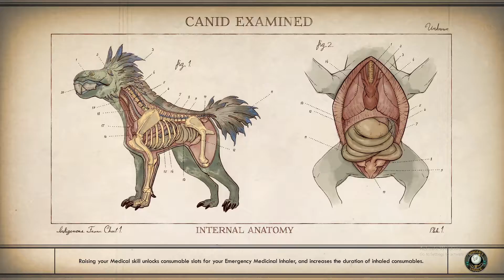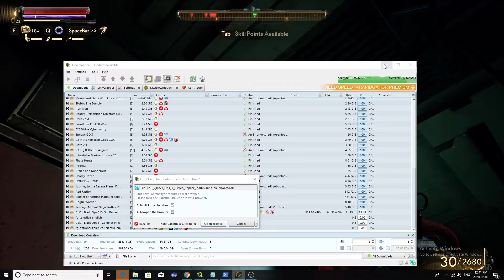The Outer Worlds (MAX Difficulty) ~ Ending Part 31 Gameplay ~ Max Settings PC [Supernova]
The Outer Worlds (MAX Difficulty) ~ Part 31 Gameplay Walkthrough ~ Max Settings PC [Supernova]

The Outer Worlds gameplay walkthrough on Supernova Difficulty

The Outer Worlds is an action role-playing game developed by Obsidian Entertainment and published by Private Division. The game was released for PlayStation 4, Xbox One, and Microsoft Windows in October 2019, with a Nintendo Switch version to be released in June 2020